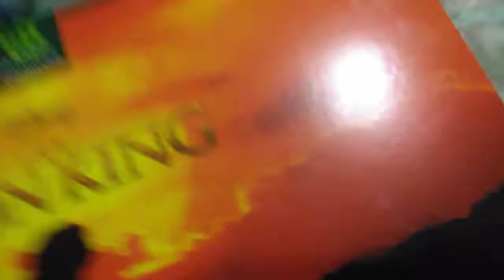My lion king ooshie collection so far